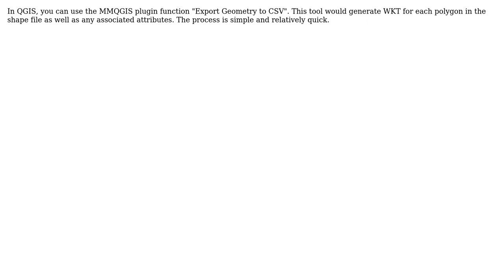GIS: How to convert polygon shapefile to CSV? (2 Solutions!!)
GIS: How to convert polygon shapefile to CSV?

With thanks & praise to God, and with thanks to the many people who have made this project possible! | Content (except music & images) licensed under CC BY-SA | Music | Images & others | With thanks to user Tonny user PolyGeo user Kingfisher user ibrahim and the Stack Exchange Network Trademarks are property of their respective owners. You are responsible for your own actions.